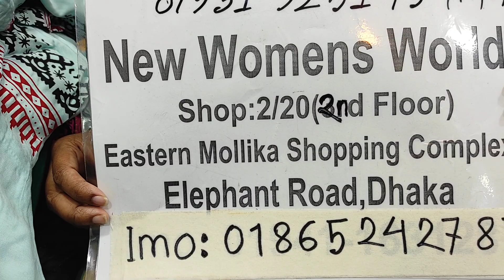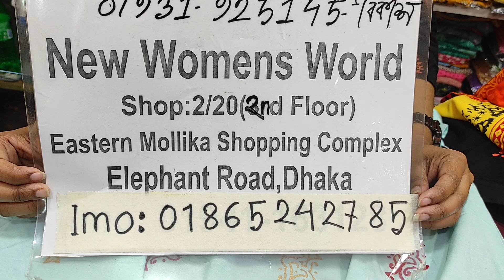শবে-বরাত স্পেশাল আড়ং স্টাইলের কুর্তি Extra কোটিসহ।।